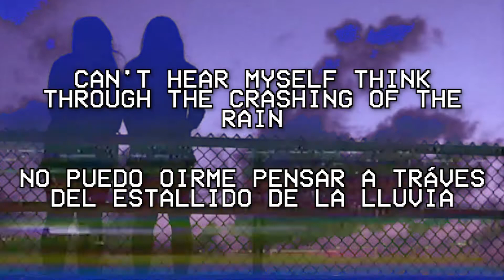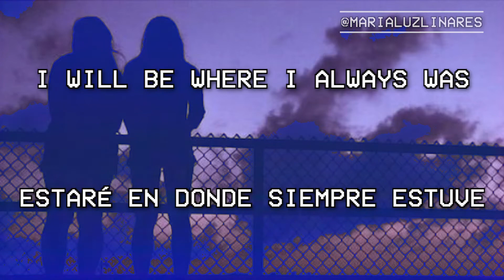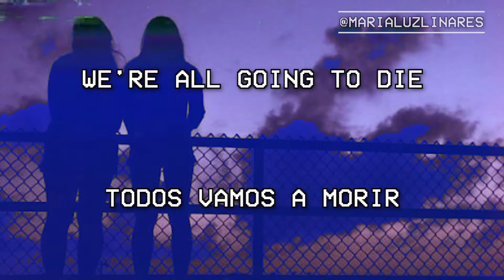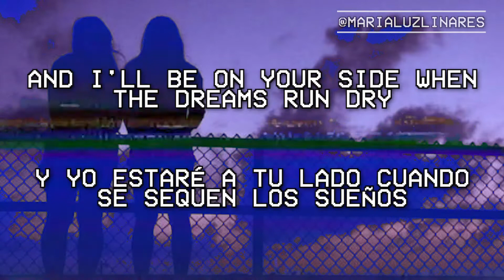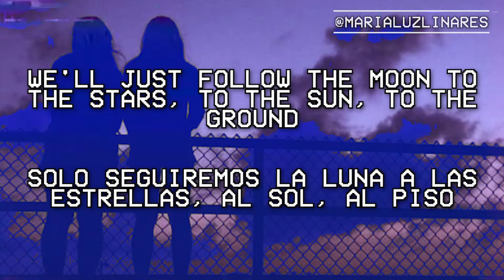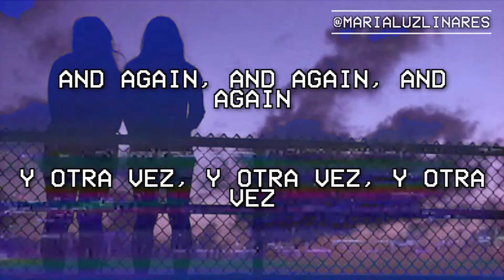🗾 when the dreams run dry - the killers (lyrics/español) 🗾